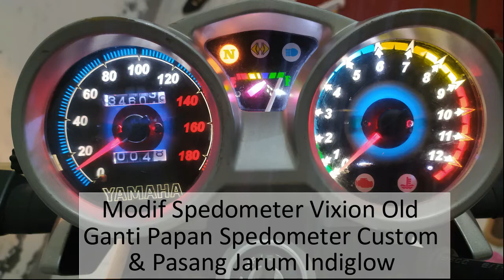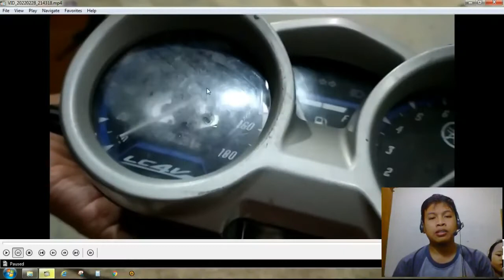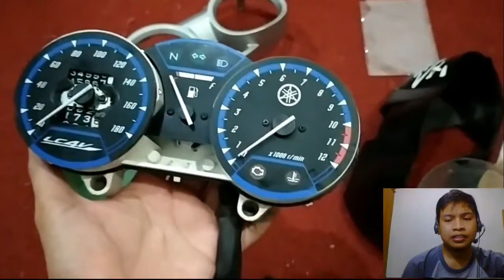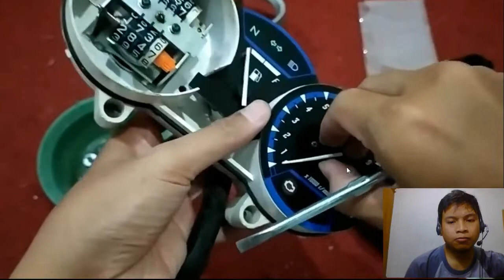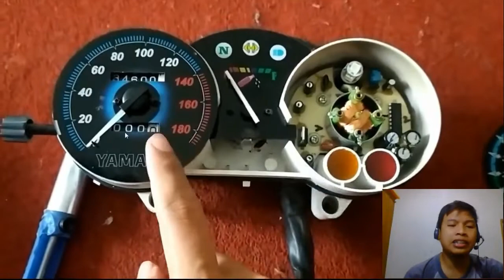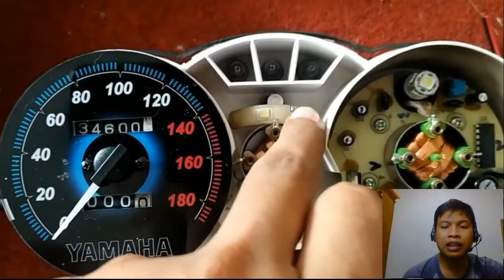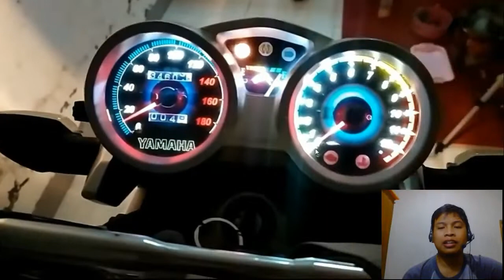Modifikasi Spedometer Vixion Old | Ganti Papan Spedometer Custom | Pasang Jarum Indiglow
Bereksperiment membuat tampilan kokpit Vixion Old Agar lebih Keren dan Futuristik